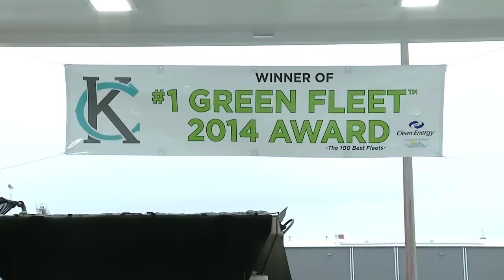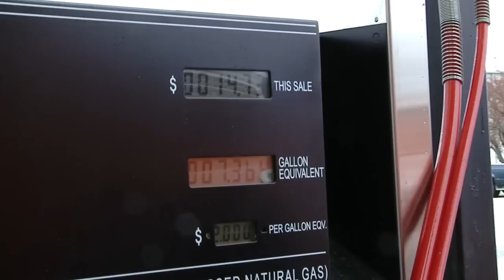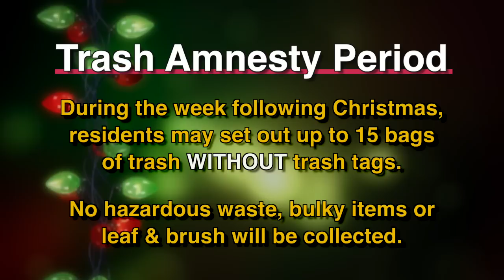The Weekly Report - December 19, 2014 - City of Kansas City, Missouri